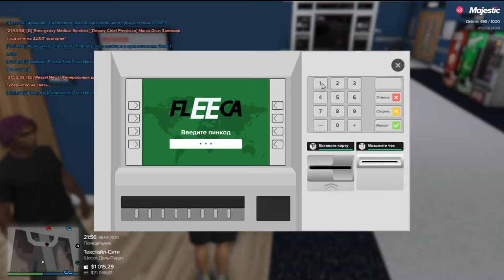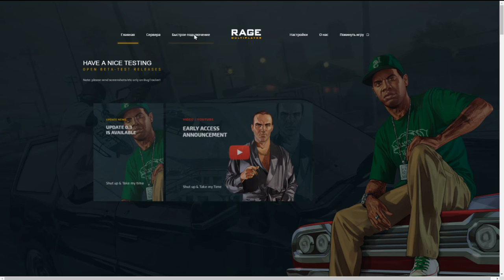GTA 5 RP | Majestic | Patrick Wilson | ARMY